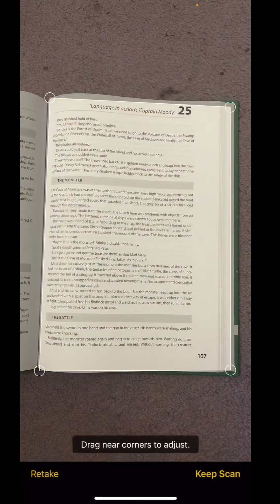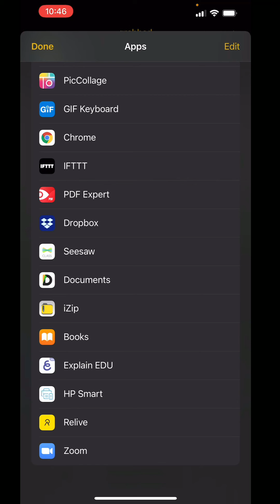Scan Documents Using the Notes App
Quick little Tech Tip here for Teachers and Parents. If you need to scan work, docs, worksheets but don’t have a scanner at home, don’t worry. If you have an iPhone or iPad, you have built in scanner in the notes app. This quick tutorial will show you how to do it.

Access all of Mr P’s CPD including over 1000 high-quality tutorial videos, over 50 topic pages demonstrating how creative technology can transform learning across the curriculum and the most comprehensive whole school computing progression of skills documents when you subscribe to MrPICT.com. Sign up for just £3.50 a month or subscribe annually and save £5. You can also sign up as a school so every member of staff can access everything on the site with more added each week.